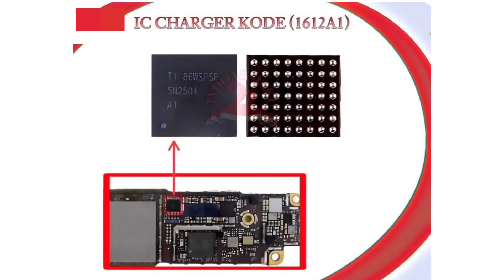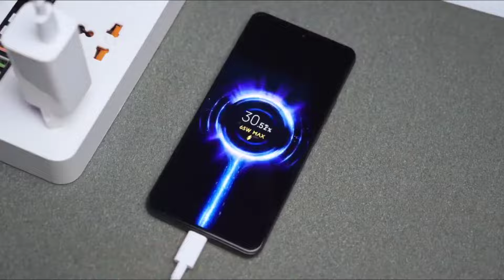Dampak negatif penggunaan powerbank dalam jangka panjang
dalam kesempatan ini,kita akan bahas tentang dampak negatif penggunaan powerbank dalam jangka panjang.hal ini bertujuan agar pengguna powerbank dapat lebih bijak dalam menggunakan pengisi daya portabel.